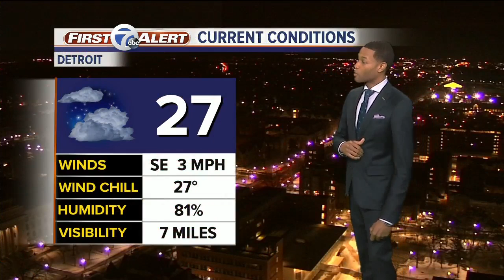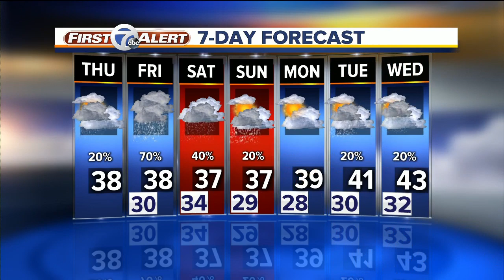FORECAST: Thursday morning